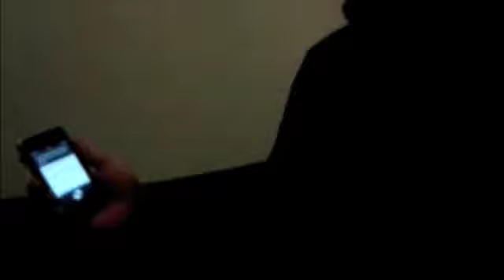Desi Boy's Questions to SIRI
Funny questions asked by a desi boy